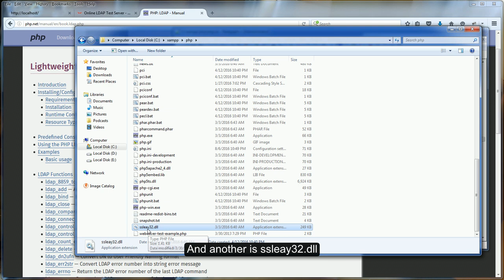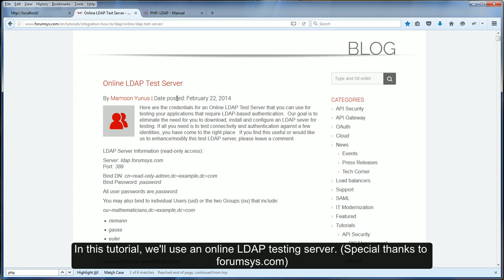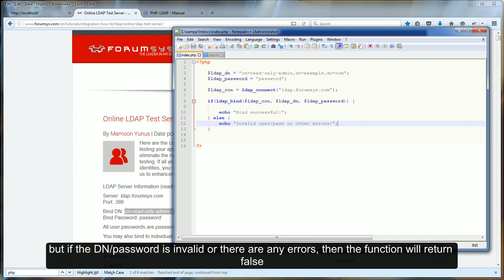PHP LDAP Tutorial Part 1 - Connect to LDAP Server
Connect to Active Directory with PHP LDAP. Learn how to enable LDAP extension, connect and bind (Authenticate) with LDAP server.